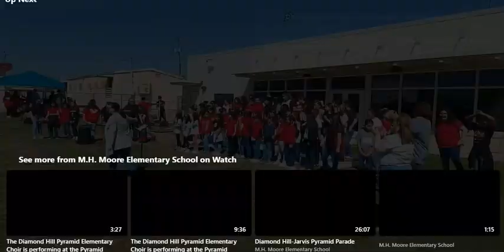Bonse Aba 3/25/23 carnival